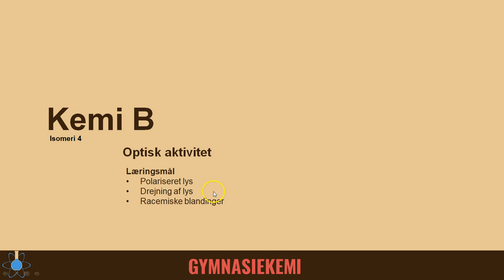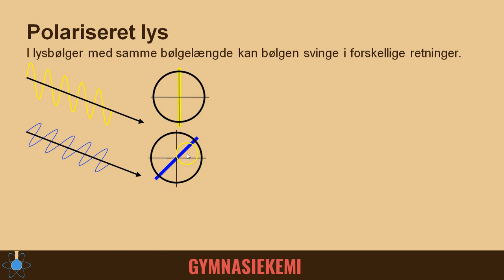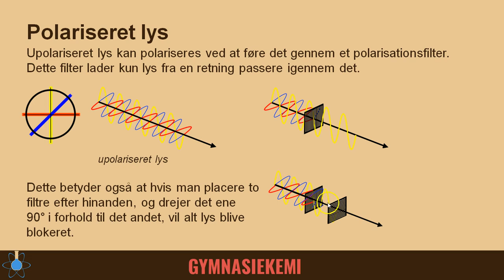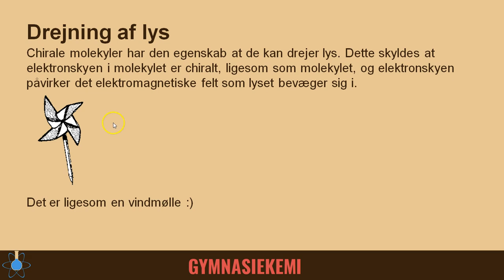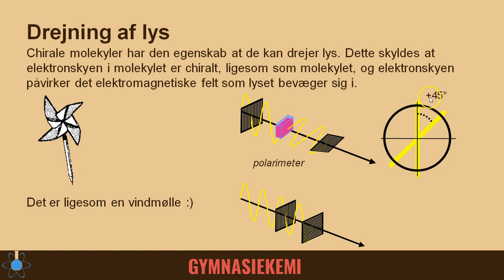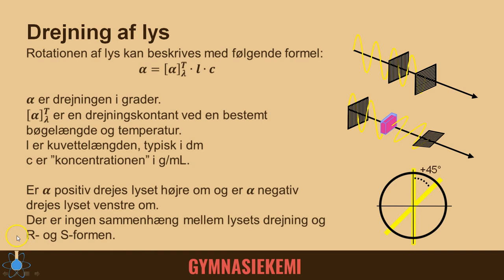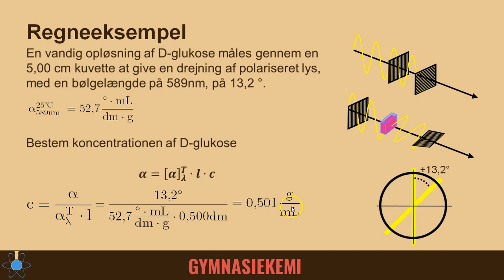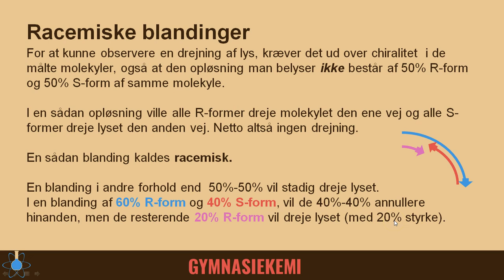Optisk aktivitet | Kemi B - Isomeri 4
Start - 0:00
Polariseret lys - 0:46
Drejning af lys - 3:55
Regneeksempel - 8:40
Racemisk blanding - 9:49

Federal Aviation Administration [Public domain], via Wikimedia Commons